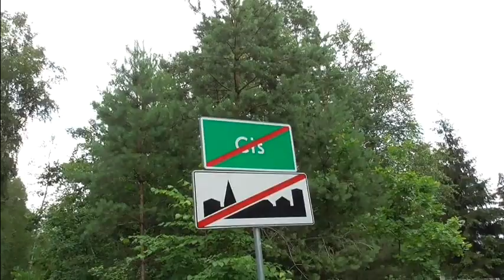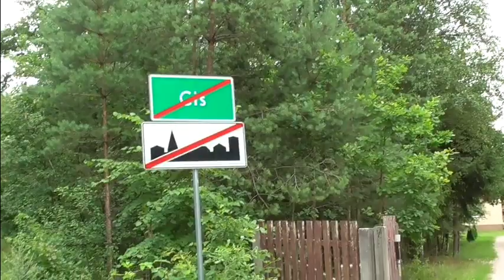На работу в Польшу. Где кончается Cis?